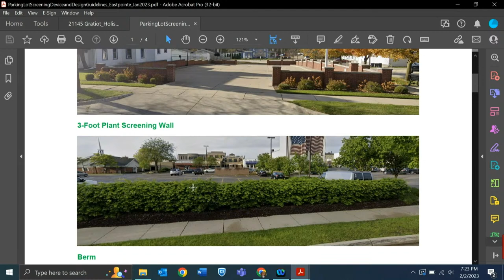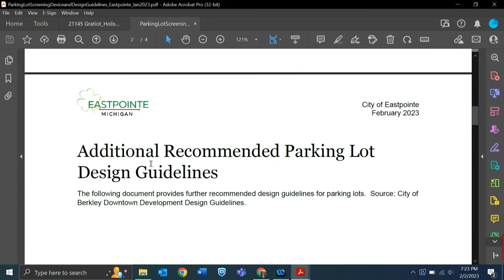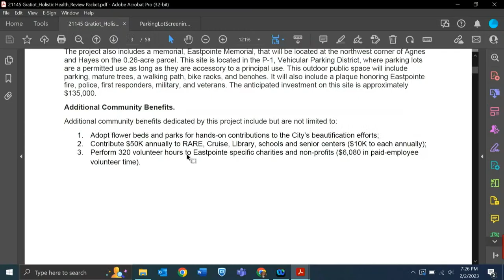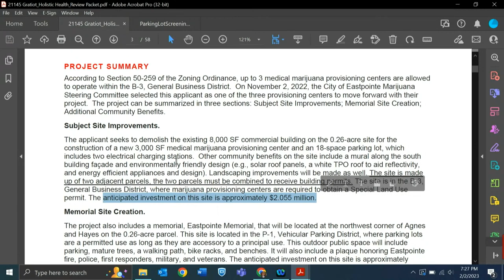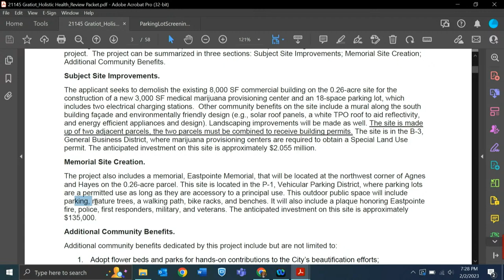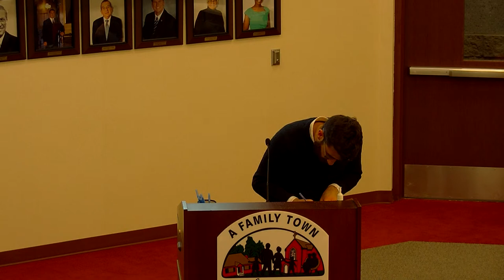Planning Commission Meeting - February 2, 2023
This is the official City of Eastpointe, Eastpointe Michigan YouTube Channel.  The city will post current Council, Board and Commission Meetings, and other important information about the city on this YouTube Channel.